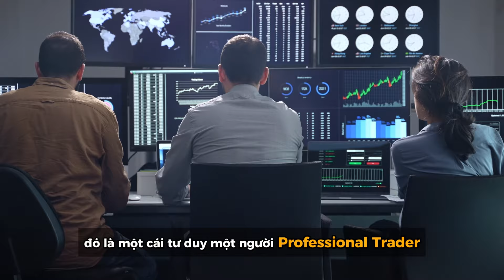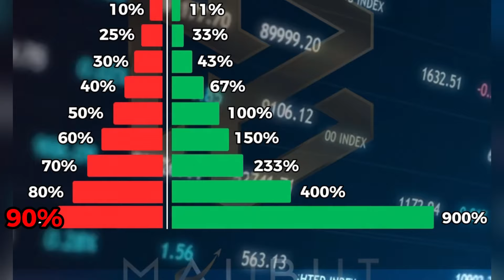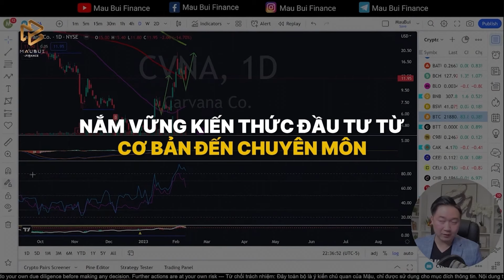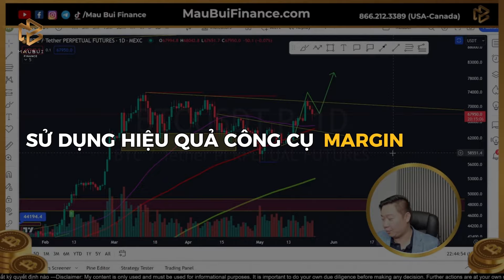Tâm lý "gồng lỗ" - Tâm lý trader thường mắc phải trong Crypto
Hello tất cả mọi người, video này Mậu muốn chia sẻ : Tâm lý trader thường mắc phải là Tâm lý gồng lỗ. Chi tiết về tâm lý này Mậu sẽ chia sẻ trong video này mọi người cùng xem nhé.

✅ Tham khảo khoá học Quản lý vốn và rủi ro tại Mau Bui Finance Academy:

Follow Mau Bui Finance!